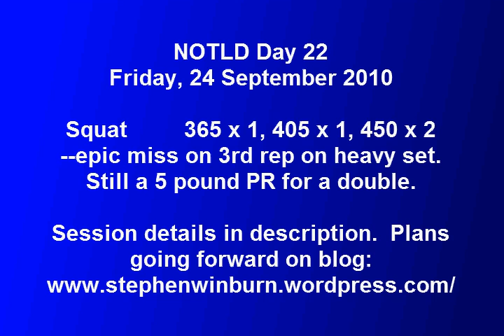Powerlifting NOTLD Day 22 Squat PR and epic fail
Not the best day.  Keeping my eyes focused on a spot has helped, but I forgot about my knees, among other things.  Squatting is my test in life.  Here are the particulars:

Squat
45 x 10,    45 x 8,    135 x 10,    add belt and WWs;    225 x 4,    315 x 2,    365 x 1,    405 x 1,    450 x 2 (miss on 3)
As stated in the video, 450 x 2 was a 2 rep PR.  I just up and looked at the floor during the rep.  Next week we drop to 395 x 5 x 3 to begin our final wave up before the meet.

Goodmorning-squat
135 x 5,    135 x 4,    135 x 5,    155 x 5,    155 x 5,    155 x 5

Hyperextension
-- x 8
--my low back was cramping and I decided going down that road was a bad idea since I have to pull on Monday.

Lying leg raises-0 degrees from horizontal
-- x 12,    -- x 12,    -- x 12